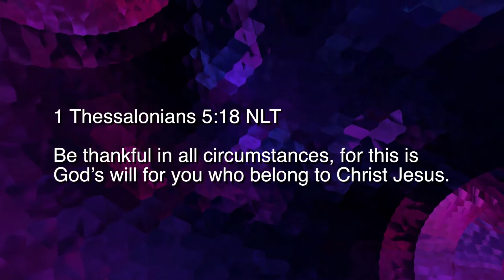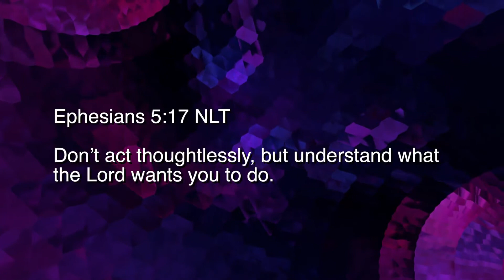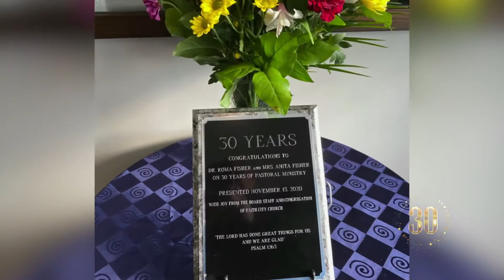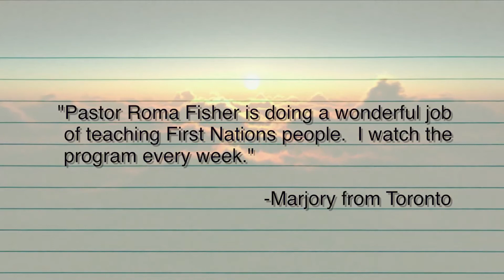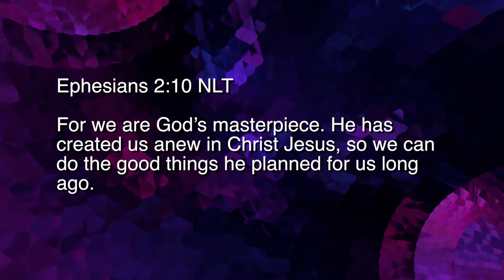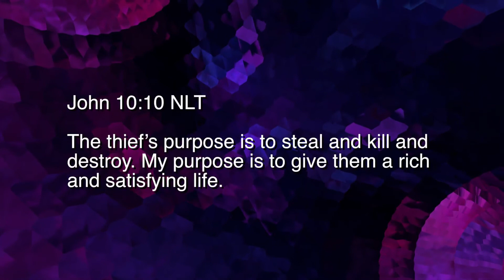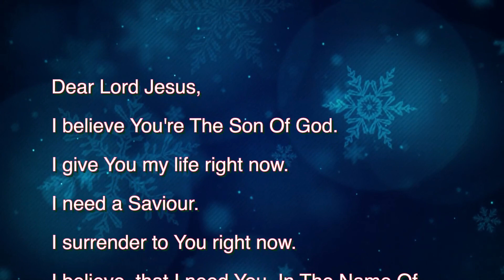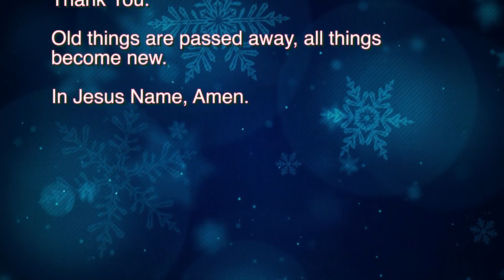SA 52 20 What Is The Will Of God?